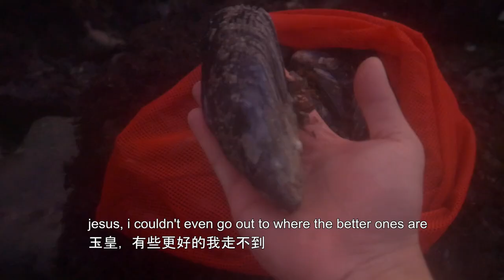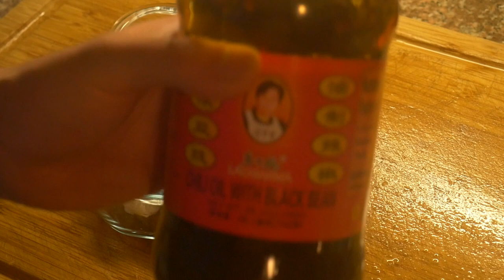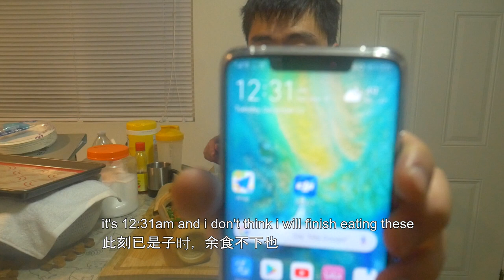【Fishing Chef】NIGHT Time Foraging Catching EEL and Making EEL BAMBOO RICE!!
This time i have gone out with Capt. Danny
We were doing coastal foraging. I wanted to catch some eel before resort to the shellfish, and through perseverance i came through caught myself a nice size eel!
marinated the eel fillet the same night however i didn't cook it until almost 5days later.
I had high expectation of the this EEL Bamboo rice but first attempt..the flavor was only 80/100 for my book...next time i will do better!

HAPPYHOLIDAYS

Hello everyone, this is Fishing Chef from sunny California.
I'm into cooking, fishing, filming, and other outdoorsy or indoorsy activities.
This channel is to share my various adventures and experiences with you.
If you enjoy what you are seeing, please make sure to tune back for more videos.